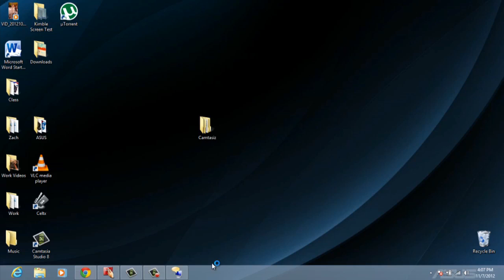How to use the Narrator feature in Windows 8.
A quick demonstration of how to use the Narrator feature in Windows 8.